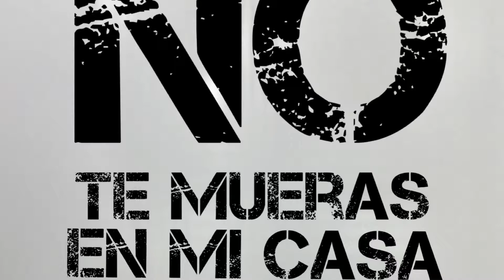No te mueras en mi casa - Mariachi - en vivo - 5-24-19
Rock sonico, rock en español, rock de Houston